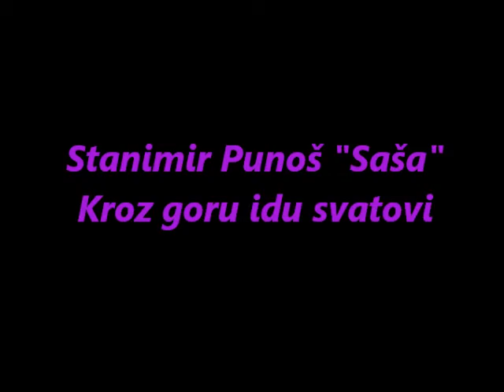Stanimir Punoš Saša Kroz goru idu svatovi